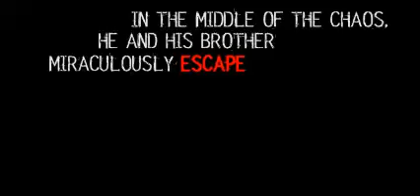Now is the Time for Running